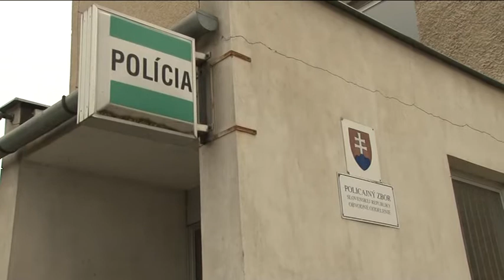Vodiči sú nepoučiteľní